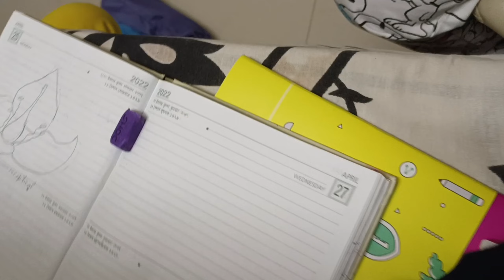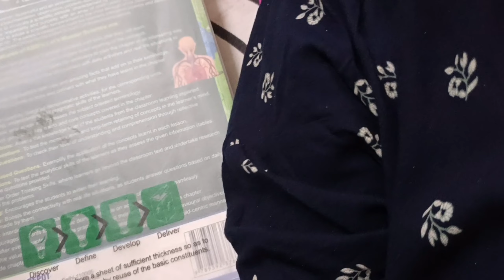বাচ্চাদের সাথে থাকতে থাকতে আমাকেও বাচ্চা হতে হচ্ছে 😂🤦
Hi everyone,

Copyright :-